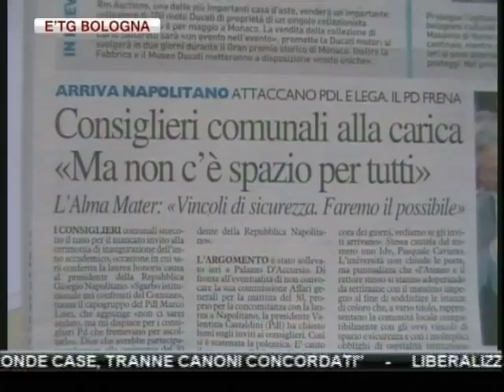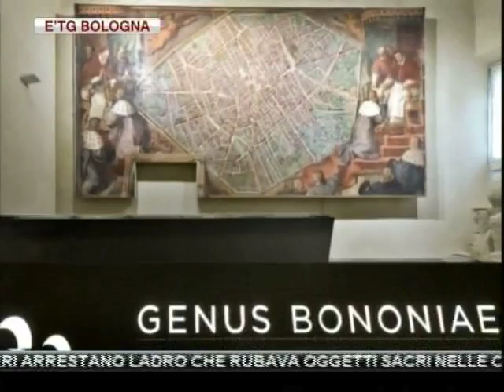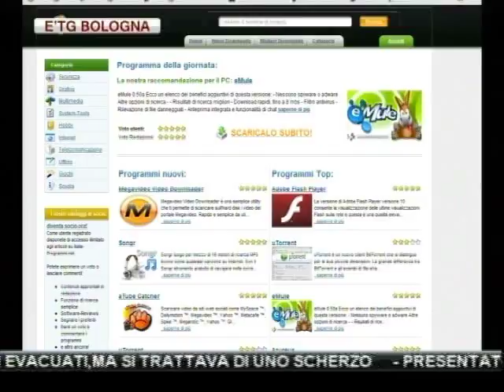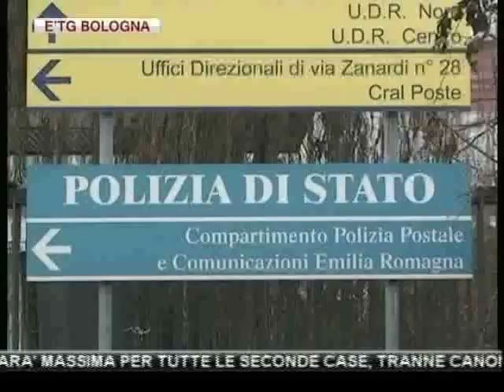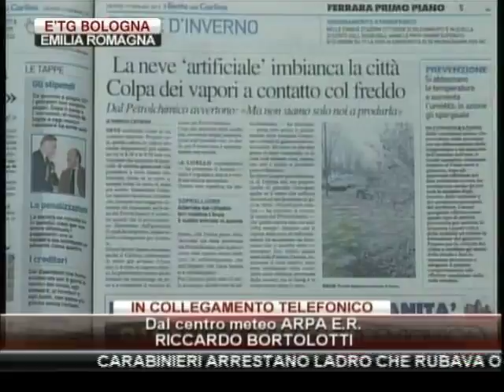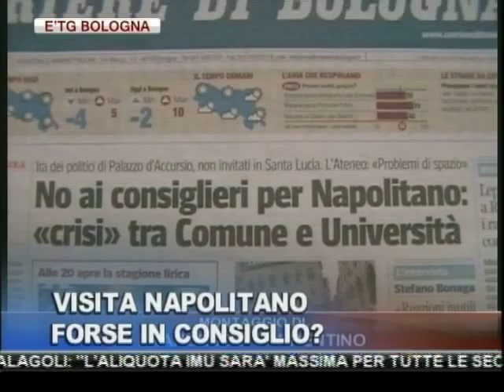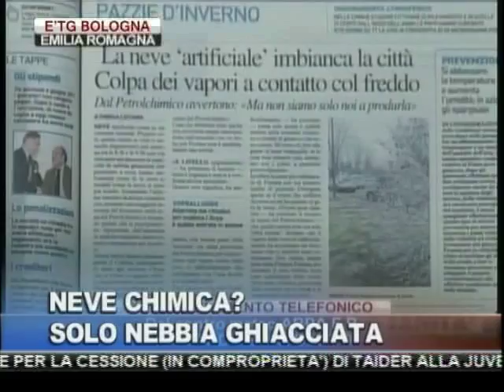etg Bologna 19 01 2012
IL PRESIDENTE DELLA REPUBBLICA GIORGIO NAPOLITANO ALLUNGA DI UN GIORNO LA VISITA A BOLOGNA

VASCO ROSSI NEL MIRINO DEL FISCO. IN CORSO ACCERTAMENTI SU REDDITI E DEDUZIONI FISCALI DELLE DUE SOCIETA' BOLOGNESI DELLA ROCKSTAR

CARABINIERI ARRESTANO LADRO CHE RUBAVA OGGETTI SACRI NELLE CHIESE DI BOLOGNA

REGGIO EMILIA: SULLA RISCOSSIONE DELLA TASSA SUI PASSI CARRAI ORA ANCHE LA CNA PROTESTA ALL'INDIRIZZO DELL'AMMINISTRAZIONE COMUNALE

ALLARME CRIMINALITA'A MODENA: TERZA SPACCATA IN POCHI GIORNI, I COMMERCIANTI CHIEDONO PIU' SORVEGLIANZA PER I NEGOZI

NEVE CHIMICA" ANCHE IN EMILIA ROMAGNA, ARPA: "NESSUN PERICOLO"

OSTELLATO(FE): INAUGURATA LA PRIMA MAXI AREA FOTOVOLTAICA. INVESTIMENTI PER 11 MILIONI DI EURO

PRESENTATO PRESSO LA FONDAZIONE CARISBO IL "MUSEO DELLA STORIA DI BOLOGNA" NELL'AMBITO DELL'INIZIATIVA GENUS BONONIAE. GRANDE ATTESA PER L'APERTURA CHE AVVERRA' IL PROSSIMO 28 GENNAIO

RAVENNA: SALVATO UN DELFINO CHE ERA FINITO SULLA SPIAGGIA DI LIDO DI DANTE